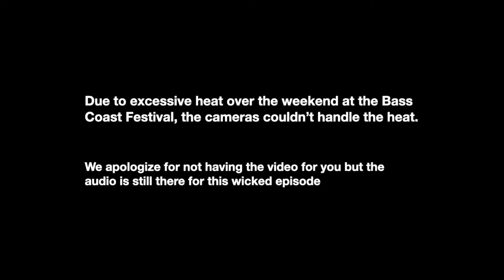Bass Coast Festival Podcast | Henry C & Jay Di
Episode 039

Henry C
is a DJ, musician based in Vancouver, Canada. His roots take him all the way back to a small, but beautiful country, El Salvador. It is his unique roots that bring an especially exquisite taste for his music selection. Henry C combines different forms of house, minimal and techno to create a distinctive sound, which helps generate his refined and renowned sets. In addition, Henry C is always expanding his knowledge for music, nowadays by pursuing new sounds through production.

With 5+ years of experience, constantly practicing and mastering his mixing techniques, Henry C has been able to achieve quite some recognition around the underground scene in Vancouver, Canada. He is been a resident DJ for the last two years at one of the biggest clubs in underground music in the city, Are you MIA. Where he has manage to establish himself as one of the favourite to open up for big shows. Such as: Dom Dolla, Dillon Nathaniel, Dubfire, Eagles & Butterflies, Josh Butler, Gene Farris, Pete Tong, Richy Ahmed, Sonny Fodera and more. His also currently part of the team and has started by helping with the bookings for Saturdays at the club.

Also, he has manage to be a solid member of the best after hours club in Vancouver, Gorg-O-Mish. Holding up a resident DJ for three years. He has proven to have the skills and style to keep his name on top with some really talented artists in the city. Such as Derrick Vnuk, Kevin Shiu, Rennie Foster, Sivz and more. This year, at this club he played his longest live set to date, 6 hours set.

Thinking he can still offer some more to the community, He teamed up with some of his closest friends to create this new group or movement called "The Initiative".
Which in less than a year, they have achieved quiet some recognition around members of this city. They pulled off two underground raves with almost a 1,000 attendees, Now they have the opportunity to bring their events to different nightclubs around the city. They are bringing this new energy and look to their well-known parties.

Henry C has also achieve some recognition and love around some countries in Latin America, such as Mexico, El Salvador, Nicaragua, Colombia and others.

Looking into new horizons this following year 2022, where he plans to find bookings all around Canada, and Latin America following his passion for connecting, dancing and sharing his view on music.

JAY DI
A drummer turned to a DJ. Jay Di is inspired by rhythmic beats loaded with percussion and deep dance floor grooves. Working in the underground clubs of Vancouver Jay Di has played sets at MIA, Gorg-O-Mish, Studio nightclub Waldorf and many other iconic venues in Vancouver.

Jay Di is also a Co-Founder of "The Initiative" which hosts many exciting and underground events within the City to support the scene and also follow his passion. With a main focus on House and Techno Jay Di brings an eclectic sound driven by emotion.